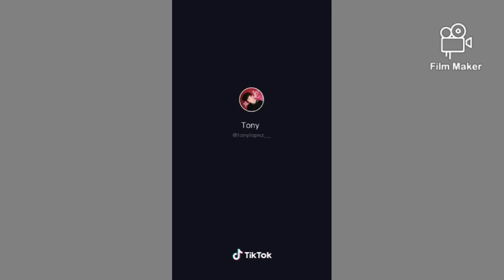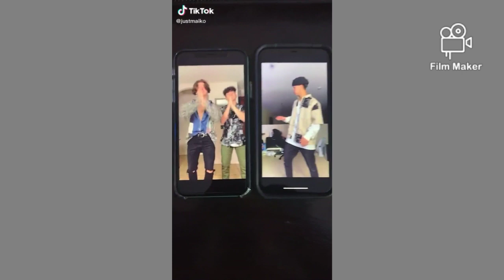Famous tik tok dance